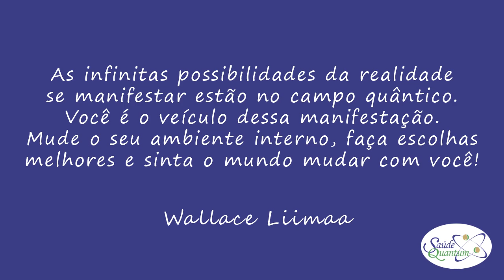TV Saúde Quantum 008: Como Aplicar a Física Quântica no Cotidiano | Wallace Lima